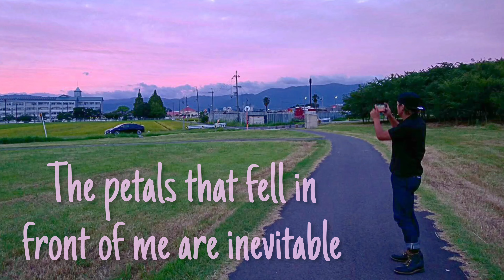バルカン・BANE & ショベルヘッド・herbe / Ketsumeishi ケツメイシ さくら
2017年4月9日に相棒であるVulcan400（BANE)と桜の撮影をしに行った動画と合わせ、2年後の2019年4月9日にもう一台の相棒shovel head（herbe）と桜を撮影したんですが、偶然にも2年前と同日に撮影した事を編集していて気付きました。

それ以外では仕事終わりの帰り道に撮影した桜の動画や画像のスライドショーになります。
また今回は当時のInstagramや現在のアカウントにてpostした画像などを含めたミックスのスライドショーになっております。

以前過去のアカウントにて同様の似た動画をpostした事があるんですが、今回はYouTubeへアップするに際し、改めて全ての動画や画像を選別しイチからロングバージョンのフルにて再編集しました。

今年もいよいよ桜が咲き始め、淡いピンクのソメイヨシノ（染井吉野）や濃いピンクが特徴のカンヒザクラ（寒緋桜）などなど、撮影して初めて知った桜などありました。

偶然撮影できた舞い落ちる桜の美しさ、太陽の光を浴びキラキラと輝きながら美しく舞い散る様子をみて儚さを覚えました。

言葉ではなく映像から伝わる何かの思いを感じていただければ幸いです。